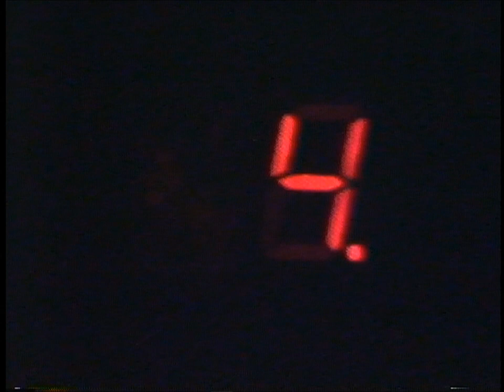Vernice fresca Replay - Sigla testa - 1990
Vernice fresca, nata dalle ceneri della precedente Succo d'Arancia, è stato un programma televisivo italiano di genere varietà comico, prodotto dalla Image Tv di Andrea Biagini e Leonardo Scucchi, che ne hanno curato anche la regia. La trasmissione è andata in onda dal 1989 al 1993, con la conduzione di Carlo Conti.  Vernice Fresca Replay era un estratto delle migliori gags delle puntate precedenti andate in onda.
 Riversamento e digitalizzazione Dr. Fernando Menichini. Non pubblicate materiale del mio canale senza la mia autorizzazione. Se avete da fare dei reclami prima di far partire l'azione sanzionatoria (che a voi non porta nessun vantaggio) contattatemi, anche perchè si tratta di materiale introvabile del quale ho fatto la digitalizzazione da nastro master originale che comunque non è in vostro possesso.